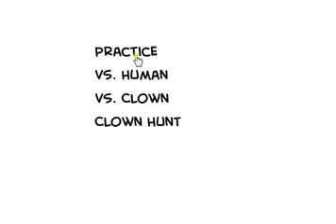Rivals Adventure An Arrow Game Series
TopGamesBuzz: The most top popular video games quick gameplay shows collections. Kids games funny games pc games android games racing games puzzle games shoot games run games...